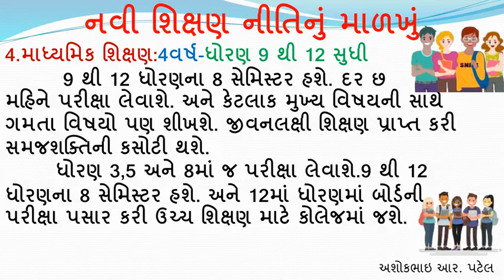નવી શિક્ષણ નીતિ સંદર્ભે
નવી શિક્ષણ નીતિ ૨૦૨૦
નગર પ્રાથમિક શાળા નંબર ૦૨૪
NEP 2020
NAGAR PRATHMIK SCHOOL NO.024